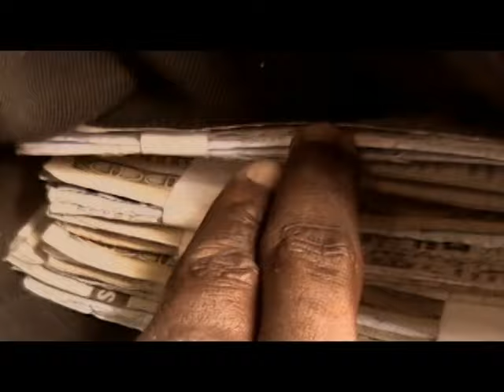Erreur Fatale part 3